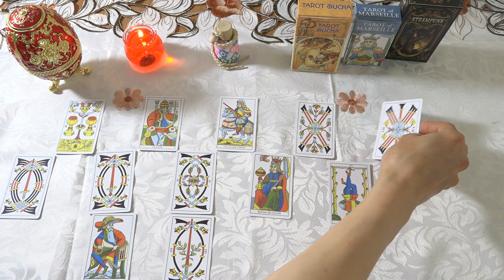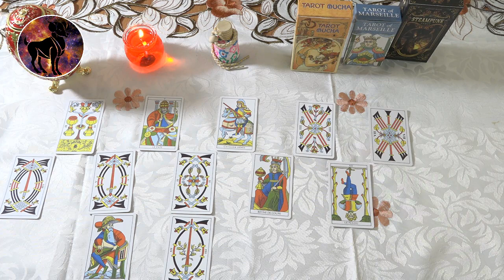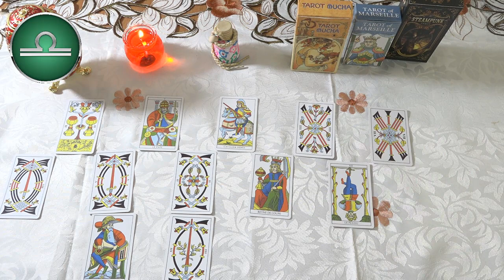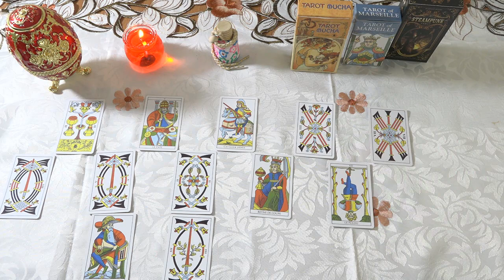Horóscopo de hoy🔴 21 de Abril 2023🙌 Virgo tiene una gran fortuna, la carrera de Libra florece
Horóscopo de hoy 21 de Abril. Emociones repentinas y más profundas se meten en problemas para Leo cuando la Luna está en cuadratura con Plutón.
Esté preparado para unos días difíciles en el trabajo. Si algo o alguien te molesta, entonces debes hablar directamente para que puedas concentrarte en el trabajo o el estudio.
Aries 02:34
Tauro 04:44
Géminis 06:49
Cáncer 09:00
Leo 11:12
Virgo 13:22
Libra 15:31
Escorpio 17:41
Sagitario 19:48
Capricornio 21:55
Acuario 24:05
Piscis 26:13